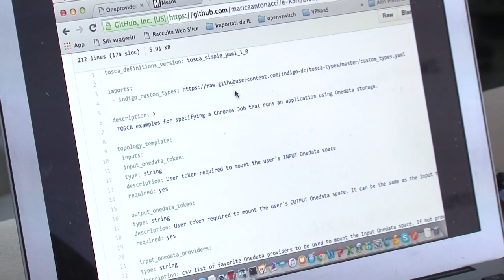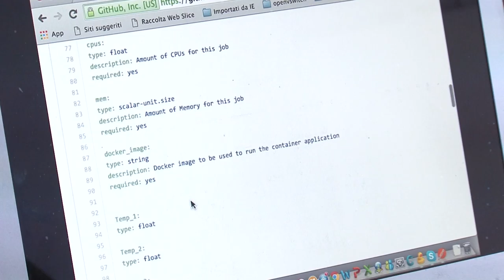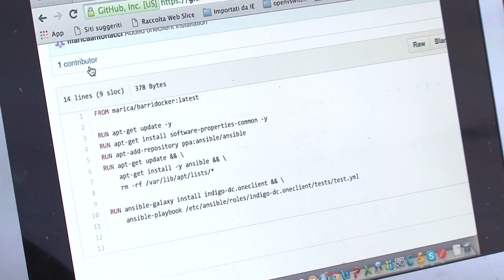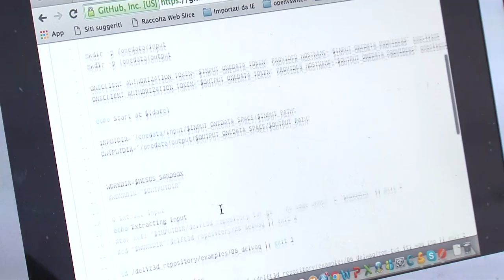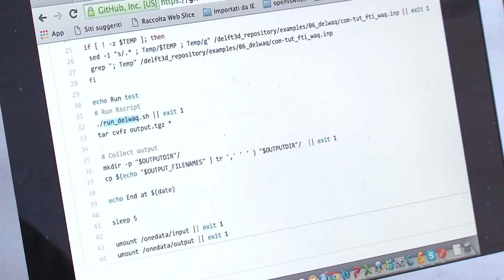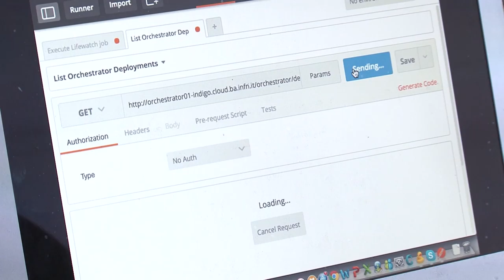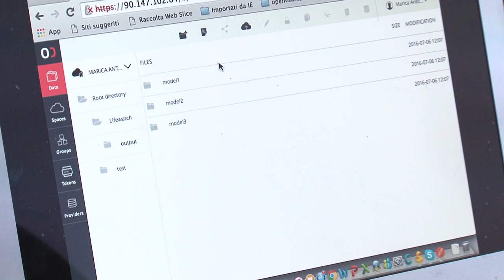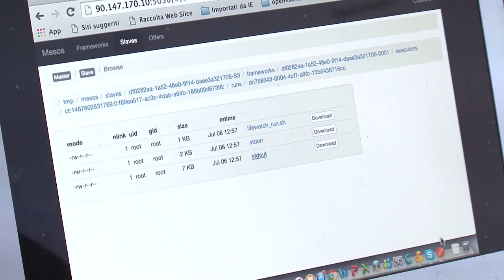The INDIGO PaaS Tutorial - part 5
In this set of five videos, some practical examples of the INDIGO PaaS usage are shown.
The starting point is the TOSCA template that describes the topology of the services to be deployed.
Then how to submit the template to the INDIGO Orchestrator is shown along with the monitoring of the deployment status. Different typologies of TOSCA templates are demonstrated, e.g. Galaxy template, Mesos cluster, execution of Chronos jobs, deployment of Marathon application, etc.
The video is the recording of one of the hands-on sessions of the e-Research Summer Hackfest The DOI of this video is